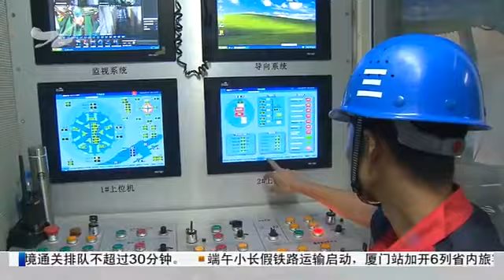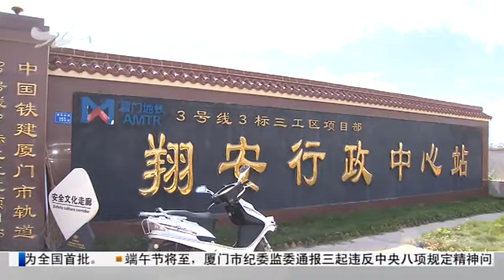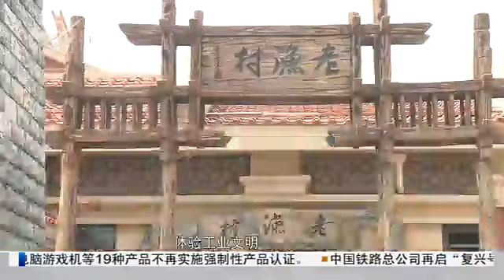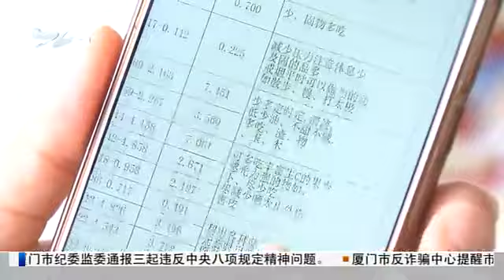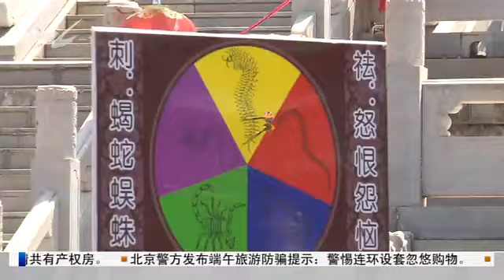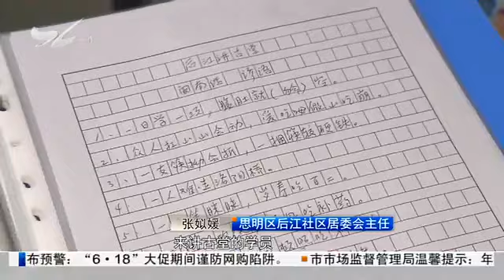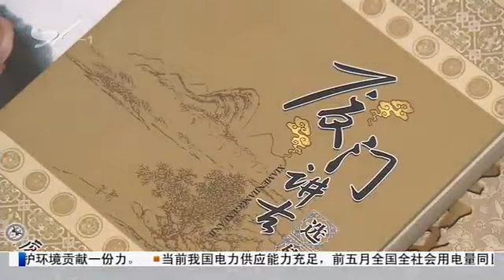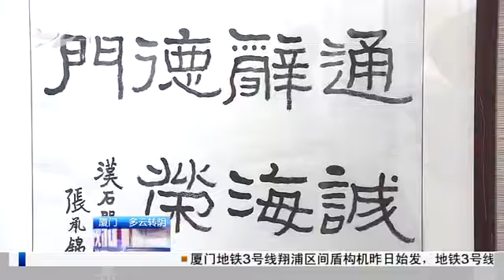厦视新闻 2018.6.16 - 厦门电视台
今年厦门再推30个美丽乡村建设：三甲村打造生态"高地"

　　厦门地铁3号线翔浦区间盾构始发

　　厦门市十五届人大常委会召开第二十七次主任会议

　　厦门集美研学总部开业：打造中国南方"研学之都"

　　厦门市提高非公办普惠性幼儿园补助标准：每生每月最高补600元

　　聚焦"6*18"全新对接项目（四）：只需一分钟 可完成近300项体检

　　翔安区20个社区比赛包粽子：最快5分钟包30个粽子

　　同安影视城端午民俗文化节举行：丰盛"民俗大餐" 蕴含中华文化

　　不遗余力传承非遗文化：吴晶晶：承上启下创精品剧目；范寿春：九旬老人将"讲古"进行到底

　　"戏聚海沧 经典相传"歌仔戏专场演出昨晚上演

　　厦门市书协历届主席团成员书法作品展开展

　　"CCTV社会与法大篷车"驶进厦门：传递普法暖心正能量